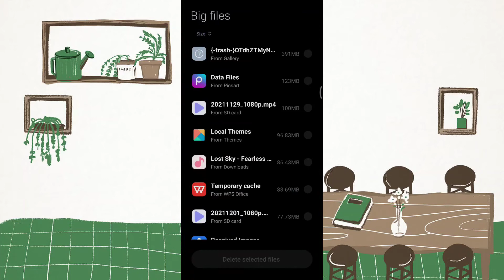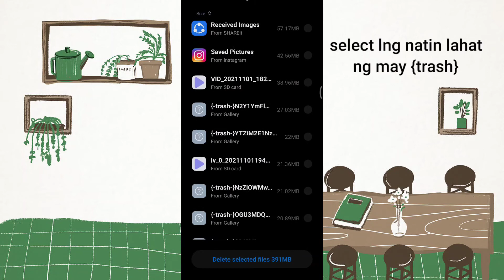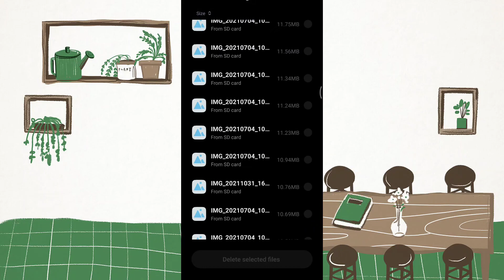How to find and delete unknown files to your android phone